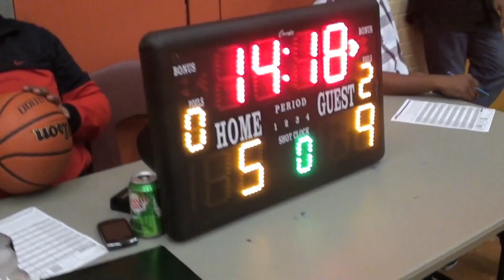SMBL Week 6 Knicks VS Blazers